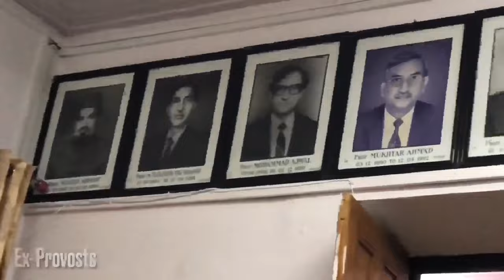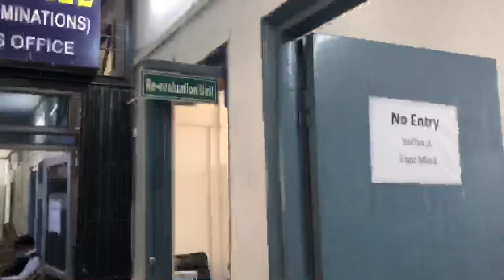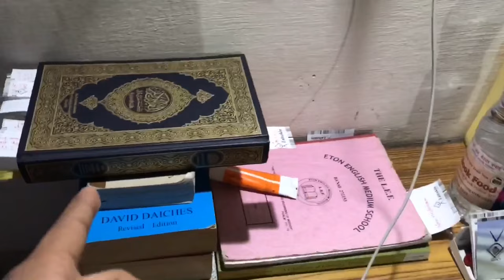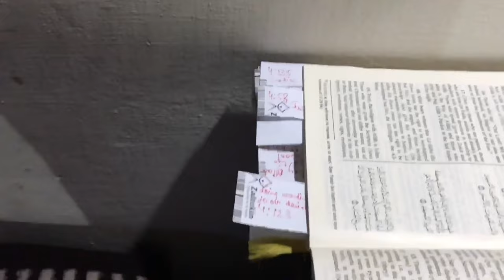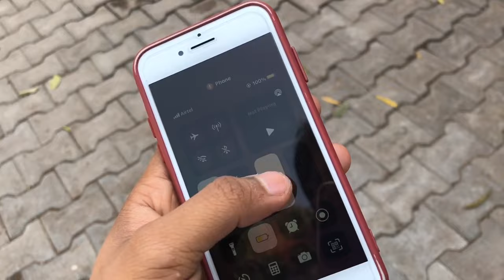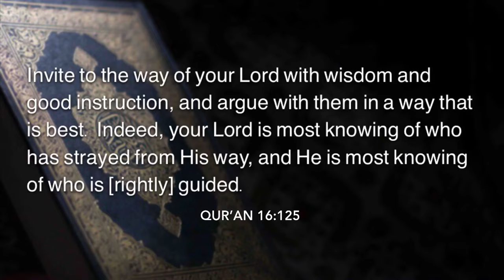My Hostel Life in Aligarh Muslim University | AN Khan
My Hostel Life in Aligarh Muslim University, Vlog-19 |AN Khan|

In this vlog I gave a tour of my hostel room in Aligarh Muslim University.

Your Queries-
AN Khan Vlogs
AMU Hostel Tour
Aligarh Muslim University
AMU Student Life

Nasheed- Ya Raja’ee by Muhammad al Muqit